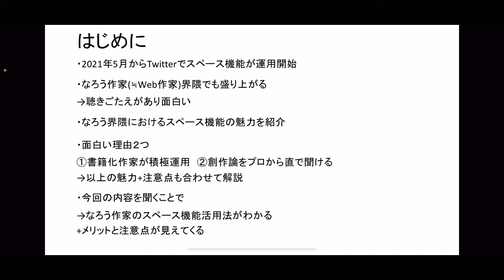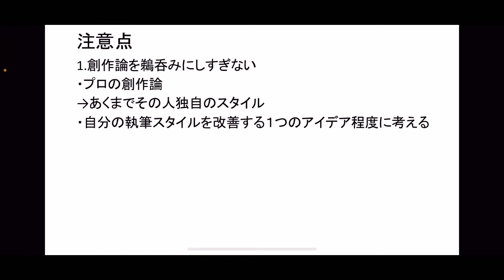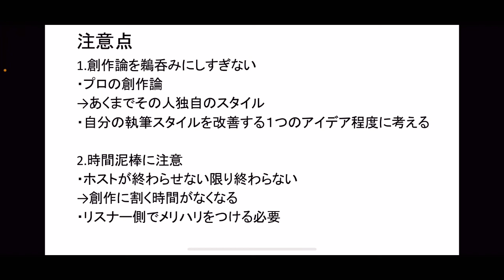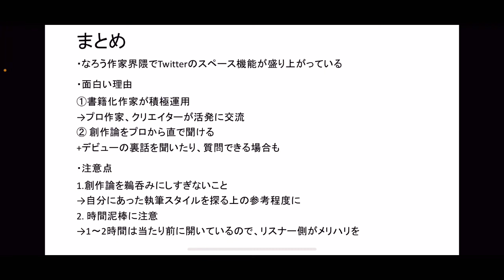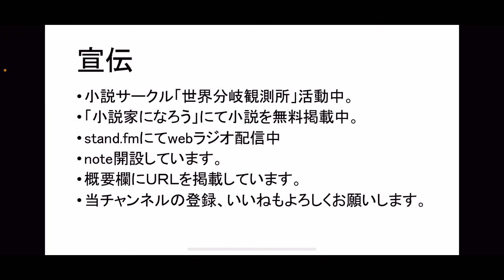なろう・Web作家界隈のTwitterスペースが面白すぎる【理由は２つ】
今回は2021年5月から本格稼働を開始したTwitterのスペース機能について、なろう作家の視点から語ります。
こちらの新機能、Web作家の間ではかなり盛り上がってます。その理由を分析、解説します。

訂正
『スペース機能とは？』のスライドページで「上限あり」の部分は「制限あり」が正当です。失礼しました。

▼宣伝▼
所属サークル『世界分岐観測所』

いつも心にナイフを　〜染島式創作雑談ラジオ〜